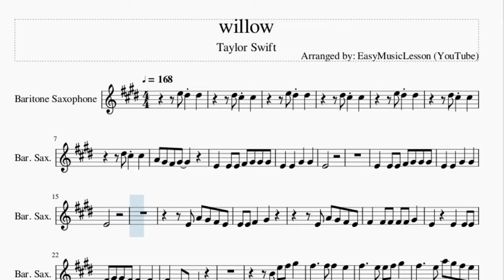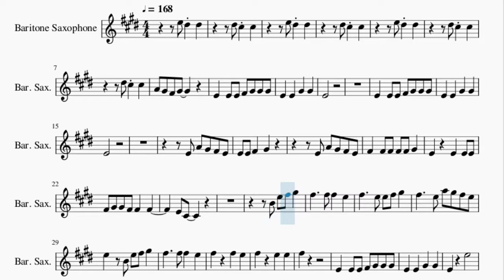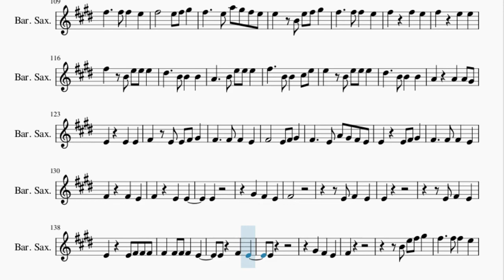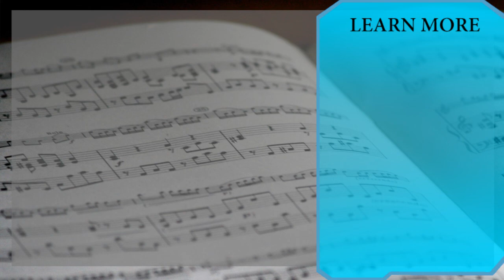Baritone Sax Sheet Music: How to play willow by Taylor Swift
Here is a sheet music/tab video on the song willow by Taylor Swift on the baritone sax. A baritone sax sheet music arrangement which is transposed to notes that are easily played by baritone sax, for the song willow by Taylor Swift.

EasyMusicLesson2 teaches you to play the your favorite instrument, through well-arranged sheet music so that you too can learn how to play willow by Taylor Swift on the baritone sax as fast as you can. A baritone sax sheet music with backing tracks to help your play the song better.

Chords of Baritone Sax arrangement:
E Min   D Maj   E Min   D Maj   E Min   D Maj   C Maj   C Maj
G Maj   D Maj   A Min   E Min   G Maj   D Maj   A Min   E Min
E Min   E Min   D Maj   E Min   D Maj   E Min   D Maj   C Maj
C Maj   E Min   D Maj   E Min   D Maj   E Min   D Maj   C Maj
C Maj   G Maj   D Maj   A Min   E Min   G Maj   D Maj   A Min
E Min   G Maj   D Maj   A Min   E Min   G Maj   D Maj   A Min
E Min   E Min   B Min   E Min   A Min   G Maj   B Min   E Min
A Min   G Maj   B Min   E Min   A Min   G Maj   B Min   E Min
A Min   G Maj   E Min   D Maj   E Min   D Maj   E Min   D Maj
C Maj   C Maj   E Min   D Maj   E Min   D Maj   E Min   D Maj
C Maj   C Maj   G Maj   D Maj   A Min   E Min   G Maj   D Maj
A Min   E Min   G Maj   D Maj   A Min   E Min   G Maj   D Maj

Melody notes of Baritone Sax:
E5 Eb5 Eb5
Eb5 Db5 Db5
E5 Eb5 Eb5
Eb5 Db5 Db5
E5 Eb5 Eb5
A4 Ab4 Gb4 Ab4
E4   E4 E4 Gb4 Ab4 Ab4 Ab4
E4   E4   Ab4   Ab4
E4
E4
E4 A4 Ab4 Gb4 E4
E4 E4 Gb4   Ab4
Gb4   Gb4 Gb4 Gb4 Gb4 Ab4
E4     E4   E4 E4
Gb4 Ab4 Ab4 Gb4 Gb4   Gb4
E4 Db4
B4 E5 Gb5 Ab5
Gb5     Gb5 Gb5   E5
Gb5     E5 E5 Gb5 Ab5
Gb5     E5 A5 Ab5 Gb5 E5
E5   B4 E5 Gb5 Ab5
Gb5     Gb5   E5
Gb5     E5   E5
Gb5
E4     E5
Eb5       Gb5
E4 Db4
A4 Ab4 Gb4 E4
Gb4 Gb4 Gb4 Gb4 Gb4 Gb4 Ab4
Ab4   Gb4   Gb4
E4 E4 Db4
Gb5     Gb5   E5
Gb5     E5   E5
Gb5   B4 E5 Gb5 Ab5
Gb5     Gb5   E5
Gb5     E5   E5
Gb5
Ab5 Ab5 Gb5 E5
E5
E5   B4 B4 B4 B4 B4 E5
Eb5   B4   B4   B4 A4
A4 Ab4     Ab5
Gb5       A5
E4 Gb4   E4 Gb4
Gb4   Ab4 Gb4   E4 E4
Eb5
E5       Ab5
A4 Ab4     Ab5
Gb5       A5
E4 Gb4   Gb4 Gb4   Gb4
Gb4 Gb4 Ab4 Gb4 E4 E4
E4
E4
E4 Db4
E4     E4 E4 E4 E4
Ab4   Ab4 Gb4 Gb4   Gb4
E4 Db4
Gb5     Gb5   E5
Gb5     E5   E5
Gb5     E5 Gb5 Ab5
Gb5     Gb5   E5
Gb5     E5   E5
Gb5   B4 E5 E5 E5
Eb5     B4 B4   B4
A4     B4 E5 E5 E5
Gb5     B4 B4   Db5 E5
E5